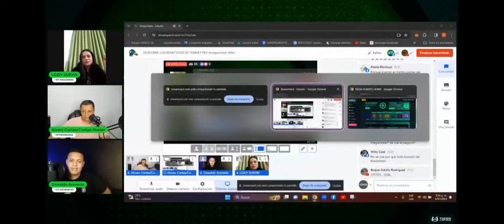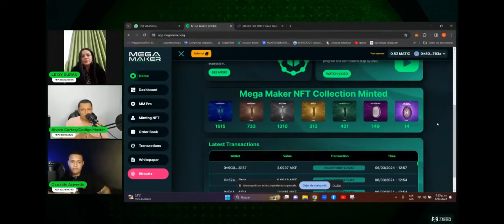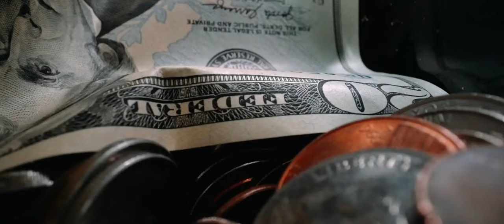Mega Maker LÍDERES COMPARTEN COMO SE GANA CON LOS FOUNDER TOKENS |GOARBIT 2.0 Y 3.0